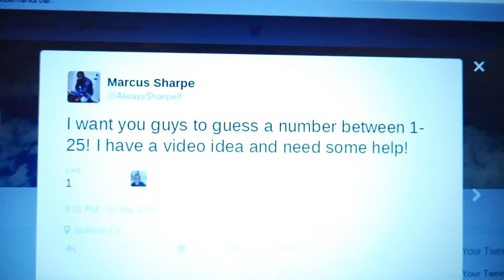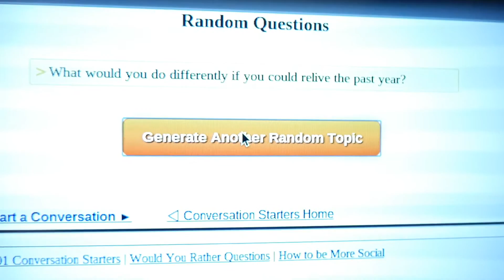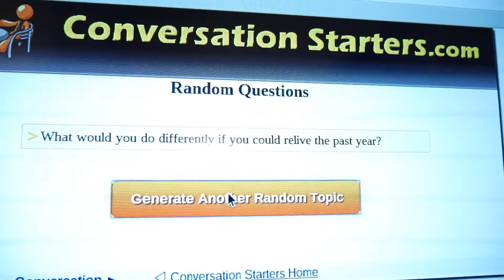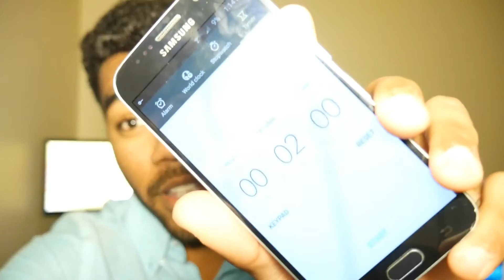RTS (Random Topic Saturday)??? | Sharpe Sports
Comment topics for me to talk about next Saturday!

Psalm 118:8 AMP "It is better to trust and take refuge in the Lord than to put confidence in man."